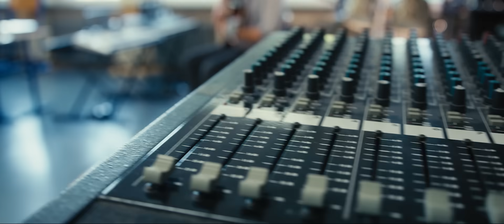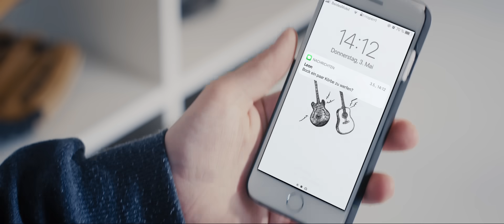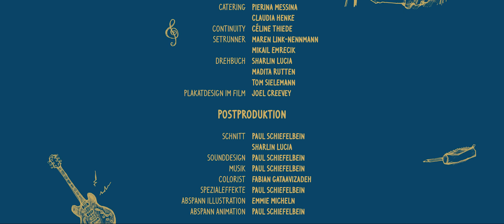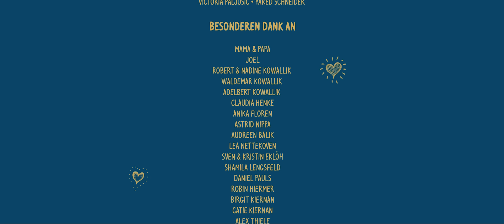IN EINEM MOMENT | Award winning Gay short film | Kurzfilm | Subtitles available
Multi Preisgekrönter Schwuler Kurzfilm!

Max ist sich seiner sexuellen Orientierung noch nicht bewusst.
Dies ändert sich, als er an seiner neuen Schule Leon kennenlernt. Als Max bei einem Schulkonzert einen eigenen Song singt, geschieht etwas Wunderbares.

Sharlin Lucia auf Instagram: @sharlinlucia

Cast
Max: Björn Helge Jochum
Leon: Aaron Rufer
Anna: Juliane Selesnew
Simon: Ben Hüwelmeier
David Schwarz: Frank Habatsch
Sabine Hoffmann: Stefanie Renk
Christian Hoffmann: Christoph Nitz

Marie: Josina Roesmann
Luca: Petro Armstrong
Moderator: Robin Hiermer
Sängerin: IZZY

Crew
Regie, Produktion & Drehbuch: Sharlin Lucia
Regie Assistenz & Drehbuch: Madita Rutten
Kamera: Paul Schiefelbein
1. Kamera Assistenz: Fabian Gataavizadeh, Fabrice Kiffel
2. Kamera Assistenz: Niklas Peper
Steadicam Operator: Fabian Gataavizadeh
Oberbeleuchter: Yannick Frotz
Beleuchter: Tristan Fuhrmann
Ton: Bettina Faletitsch, Patrik Hochnadel
Set-Aufnahmeleitung & Drehbuch: Tom Sielemann
Maske: Maren Parzybok, Svenja Hövelbrinks
Set-Fotografie: Mara Bittinger, Selda Koe
Making-Of: David Klöne
Locationscouting & Setdesign: Sharlin Lucia
Catering: Pierina Messina, Claudia Henke
Setrunner: Maren Link-Nennmann, Mikail Emrecik
Plakatdesign im Film: Joel Creevey
Filmplakat & Thumbnail Foto: Selda Koe
Abspann Illustration: Emmie Micheln

Schnitt: Paul Schiefelbein, Sharlin Lucia
Colorist: Fabian Gataavizadeh
Sounddesign: Paul Schiefelbein

Awards & Selections with "In a Moment":
2019 "WINNER" - Best Student Short - QCinema Fort Worth - USA
2019 "WINNER" - Best LGBT Movie - July - Under the Stars International Film Festival - Italy
2019 "WINNER" - Best Student Short - April - Changing Face International Film Festival - Australia 2019 "WINNER" - Best Trailer of the Month - January - TMFF - The Monthly Film Festival - UK
2019 "FINALIST" - SPITZiale Filmfestival Espelkamp - Germany
2019 "FINALIST" - "Best Student Short Film of the Year" & "Best Original Score" - Changing Face International Film Festival - Australia
2019 "FINALIST" - Benton Park Film Festival - USA
2019 "FINALIST" - ShanghaiPRIDE Film Festival - China
2019 "FINALIST" - Košice International Monthly Film Festival - Slovakia
2019 "SEMI-FINALIST" - Los Angeles CineFest - USA
2019 "SEMI-FINALIST" - Lovers Film Festival Torino LGBTQI Visions - Italy
2019 "SEMI-FINALIST" - Social World Film Festival - Italy
2022 "OFFICIAL SELECTION" - Internacional Queer Film Festival Playa del Carmen - Mexico
2022 "OFFICIAL SELECTION" - Mexico LGBTQ+ International Film Festival - Mexico
2022 "OFFICIAL SELECTION" - FIRE!! Barcelona LGBT Film Festival - Spain
2021 "OFFICIAL SELECTION" - Patmos Cinema Festival - Greece
2021 "OFFICIAL SELECTION" - UMgungundlovu Gays & Lesbians Film Festival - South Africa
2020 "OFFICIAL SELECTION" - Her International Film Festival - Ireland
2020 "OFFICIAL SELECTION" - The Lift-Off Sessions - England
2020 "OFFICIAL SELECTION" - boyOHboy - GAY films marathon - France
2020 "OFFICIAL SELECTION" - Cambria Film Festival - USA
2019 "OFFICIAL SELECTION" - Camgaroo Award - Category "Emotions" - Germany
2019 "OFFICIAL SELECTION" - up-and-coming International Film Festival - Germany
2019 "OFFICIAL SELECTION" - Hammer Kurzfilmnächte - Germany
2019 "OFFICIAL SELECTION" - ImageOut Rochester LGBT Film Festival - USA
2019 "OFFICIAL SELECTION“ - OUTSOUTH Queer Film Festival, USA
2019 "OFFICIAL SELECTION" - Queen City Film Festival (QCFF) - USA
2019 "OFFICIAL SELECTION" - International Queer Film Festival Merlinka - Serbia
2019 "OFFICIAL SELECTION" - Lulea Film Festival - Sweden
2019 "OFFICIAL SELECTION" - Reel Q: Pittsburgh LGBTQ+ Film Festival - USA
2019 "OFFICIAL SELECTION" - Linz International Short Film Festival - Austria
2019 "OFFICIAL SELECTION" - Filmfestival Münster - Germany
2019 "OFFICIAL SELECTION" - PRIDE PICTURES Queer Film Festival Karlsruhe - Germany
2019 "OFFICIAL SELECTION" - North Carolina Gay & Lesbian Film Festival - USA
2019 "OFFICIAL SELECTION" - OUT HERE NOW: Kansas City LGBT Film Festival - USA
2019 "OFFICIAL SELECTION" - Out Film CT - USA
2019 "OFFICIAL SELECTION" - OutWest Film Fest - USA
2019 "OFFICIAL SELECTION" - Dumbo Film Festival - USA
2019 "OFFICIAL SELECTION" - Rome Independent Prisma Awards - Italy

Danke an alle, die bei diesem Film mitgewirkt und dieses wichtige Thema unterstützt haben! :)